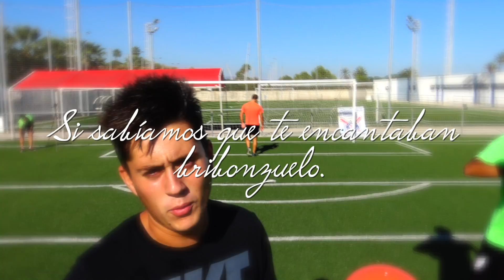REMATES 99% IMPOSIBLES ¡RETO FÚTBOL! PYR CHALLENGE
Os traemos un NUEVO RETO DE FÚTBOL! Acompañado de un preguntas y respuestas un tanto... peculiar! 30.000 LIKES PARA UN NUEVO VÍDEO CON NUEVAS PREGUNTAS!

👉👉👉 SEGUNDO CANAL

⚽️⚽️⚽️CRAZY CREW⚽️⚽️⚽️

Iuri: Próximamente